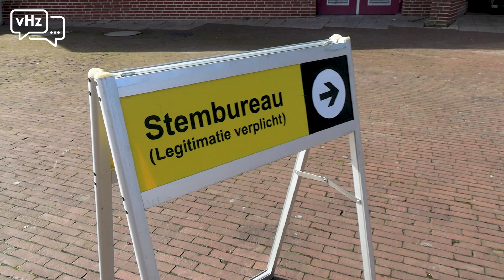Een Kijkje Nemen bij de Provinciale Staten verkiezingen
Mara ging een kijkje nemen bij de stembureau's in Hoorn op de verkiezingsdag van de Provinciale Staten.